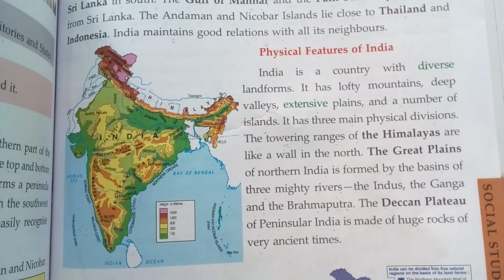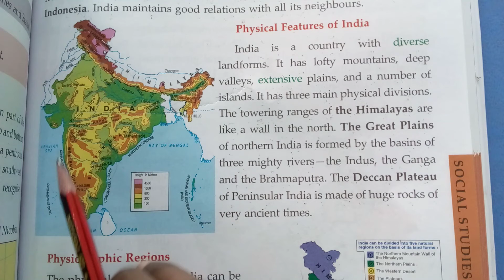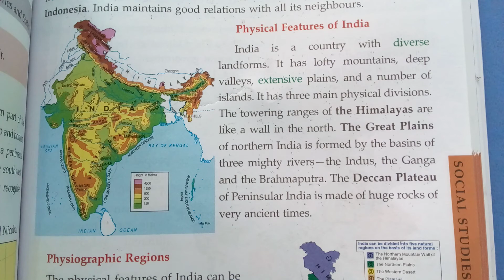Social Grade 4 Chapter 1 India Geography Video 3